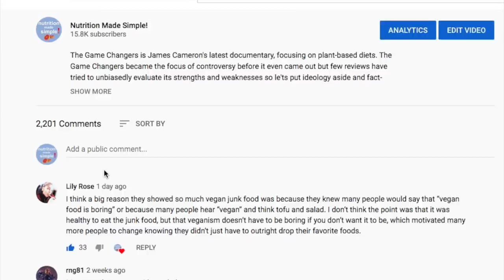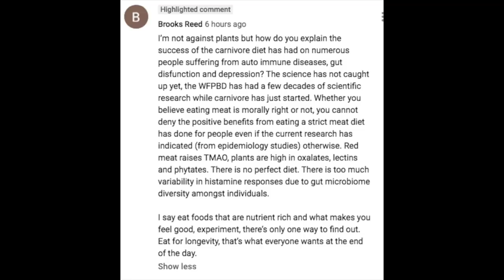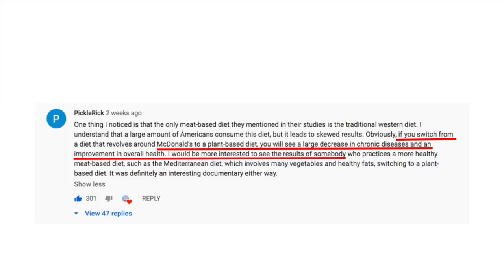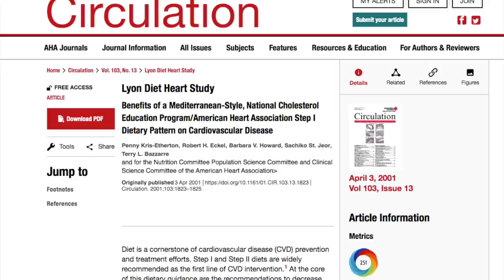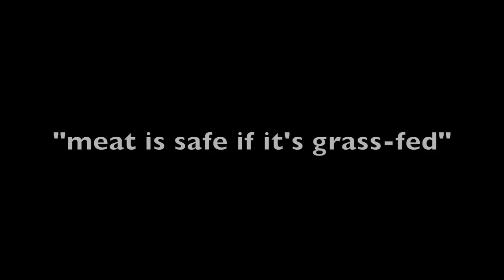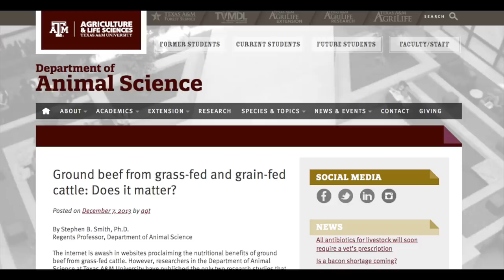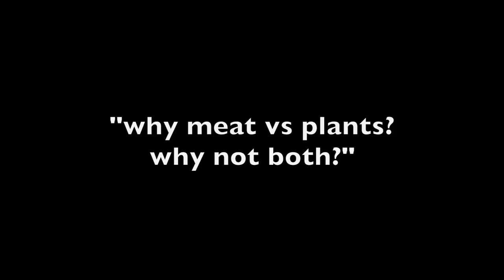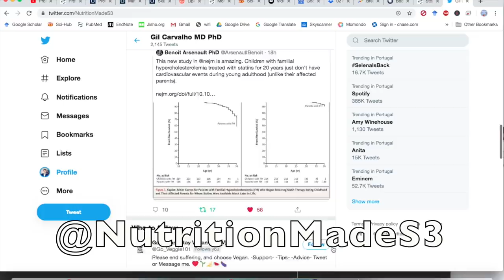The Game Changers | Addressing the Controversy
The Game Changers Documentary is generating a ton of buzz. Let's address YOUR FAQs on The Game Changers and my Game Changers fact-check video.

So the Game Changers documentary is creating a lot of controversy.

I read a lot of your comments, today we’re gona answer your FAQs.

A LOT of people brought up bias. I heard a lot about James Cameron’s pea protein business…

Like I said, I think game changers makes some important points but I also disagree with several things in there

We gotta keep in mind, it’s a movie. Its fine to watch it, but our main source of life and death info, like nutrition, shouldn’t be movies, documentary or not, with industry ties or not.

I guess that's why James Cameron is a movie maker and im not. My movies would be really boring